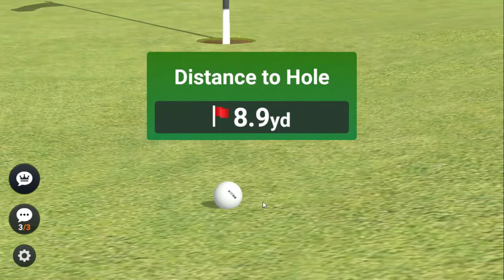Golf King World Tour Gaming - 16 Jan 2021